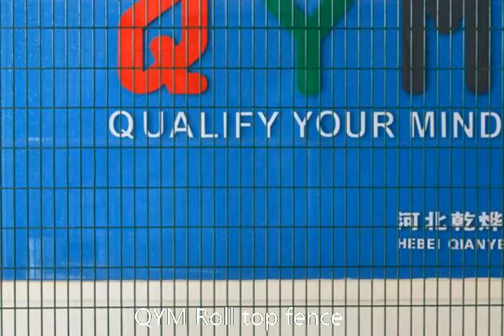roll top wire mesh brc fencing